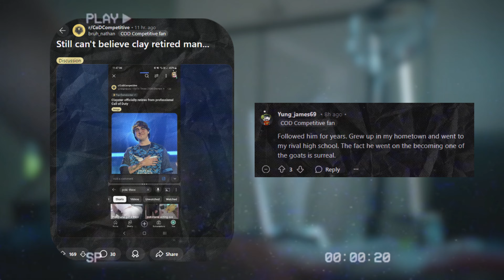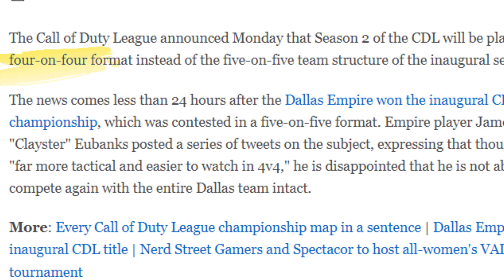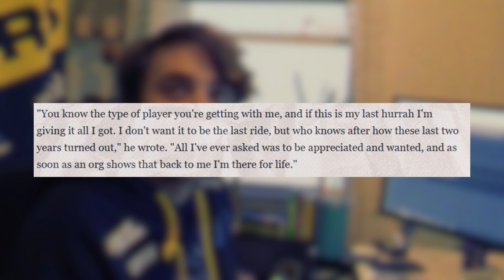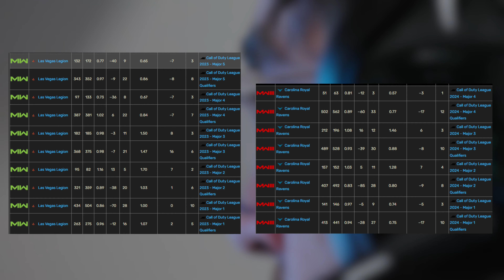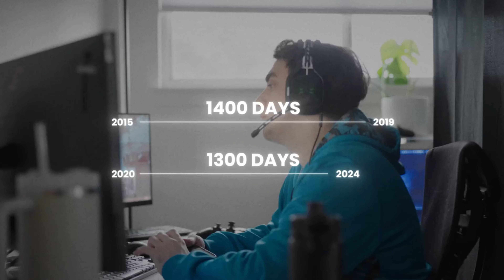Inside Clayster's Final Years Competing in Call of Duty Esports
After not securing a roster spot for the 2024 COD League season, Clayster chose to retire from Call of Duty Esports. In this video, I look at Clay's career in the CDL and the final years that led to his retirement.

0:00 Clayster Retires
1:02 2020 World Champion (x3)
2:41 NYSL/Challengers
4:58 MW2 with Vegas Legion
6:27 Final CDL Season
8:42 What's Next?